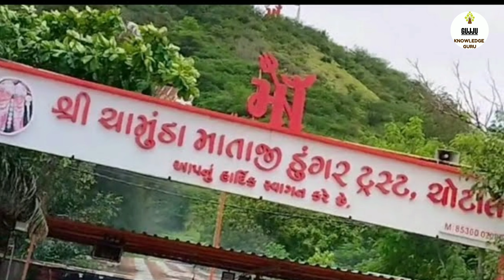Chotila funicular ride || ચોટીલા માં ફનિક્યુલર રાઈડ || ચોટીલા ચામુંડા માતાજી મંદિર funicular train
નમસ્કાર મિત્રો🙏
Gujju Knowledge Guru માં આપ સૌનું સ્વાગત છે..

મિત્રો,
 આ વીડિયોમાં આપણે વાત કરવાની છે ચોટીલા પર્વત પર ફનીક્યુલર રાઈડ વિશે. ચોટીલામાં બે મુખવાળી માતા ચંડી ચામુંડા સાક્ષાત બિરાજમાન છે.સુરેન્દ્રનગર જિલ્લાના ચોટીલા પર્વત પર ચડવા માટે લગભગ 635 પગથિયાં છે.ચામુંડા માતાજીનું આ મંદિર જે ડુંગર પર છે તે માંડવની ટેકરીઓનું સૌથી ઊંચો ડુંગર છે અને માંડવની ટેકરીઓનું સૌથી ઊંચું શિખર ચોટીલા 340 મીટર ઊંચું છે.
ચોટીલા ડુંગર અને મંદિરને લગતી તમામ સગવડો અને સુવિધાઓ શ્રી ચામુંડા માતાજી ડુંગર ટ્રસ્ટ,ચોટીલા દ્વારા પૂરી પાડવામાં આવે છે તેથી જે લોકો આ ડુંગર પર ચડી ન શકતા હોય કે ડુંગર પર માતાજીના દર્શન ન કરી શકતા હોય તેવા ભાઈ ભક્તો માટે ખુશીની વાત છે.
 કારણ કે ચોટીલામાં બને છે ફનીકુલર રાઈડ. આ વીડિયોમાં તમે આ ફનીક્યુલર રાઈડ વિશે સંપૂર્ણ માહિતી જાણી શકશો.

આભાર સહ. 🙏🙏